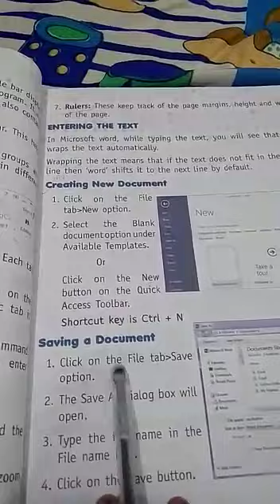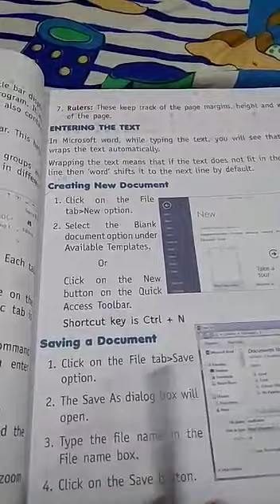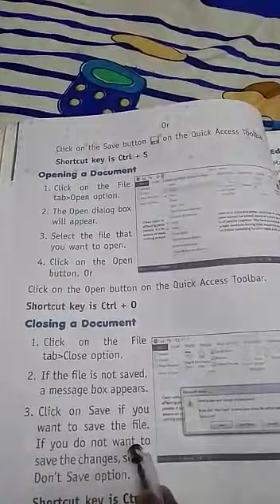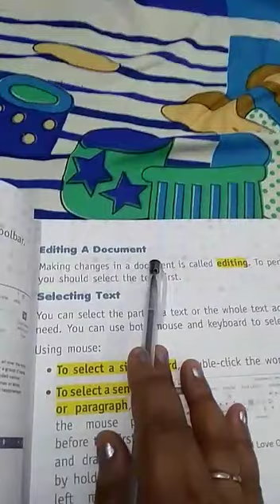Class 4 computer